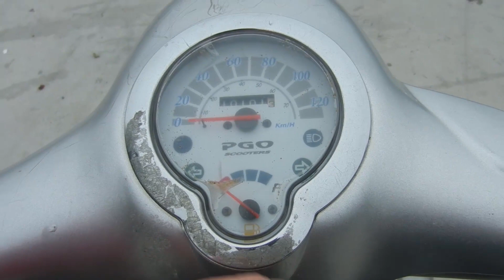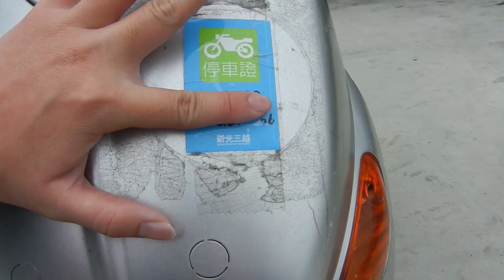【紅火球試騎】 jbubu的爸爸My bubu 我的噗噗 Mybubu100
PGO 摩特動力 Mybubu100
bubu有好多種版本 mybubu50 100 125 外銷版 噴射版 youngbubu ibubu
希望以後都可以試騎看看

💦 工作邀約請來信 Cooperation 💦